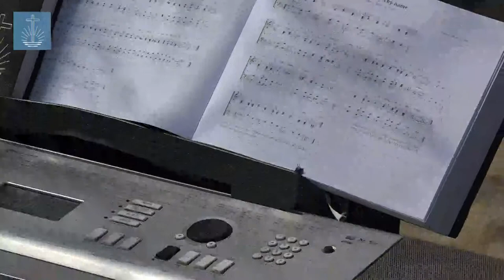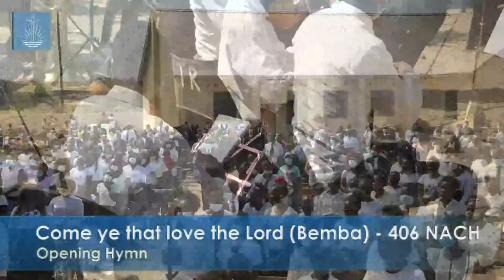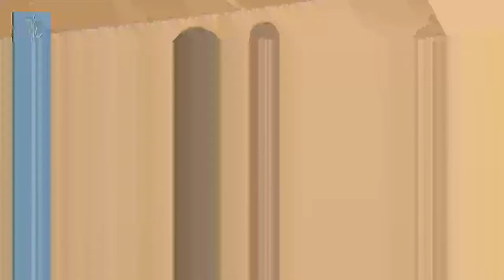Divine Service with the District Apostle Kububa Soko live from Luangwa Congregation - Kabwe